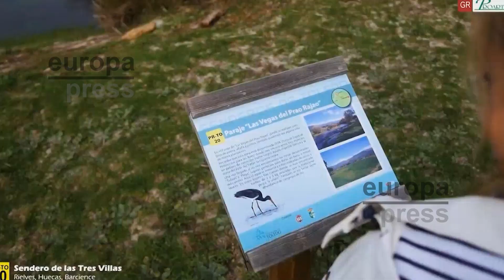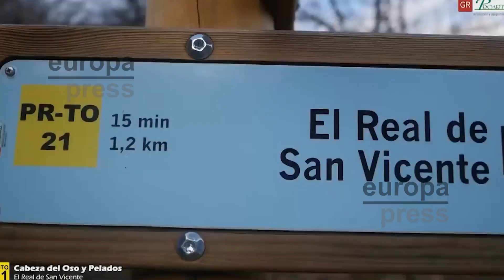En funcionamiento la nueva app de la Red de Senderos de Diputación de Toledo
'Senderos de Toledo' es el nombre de la nueva aplicación móvil de la Diputación de Toledo, con la que los usuarios de la red de senderos provincial pueden acceder a información precisa, imágenes y puntos de interés sobre las distintas rutas.